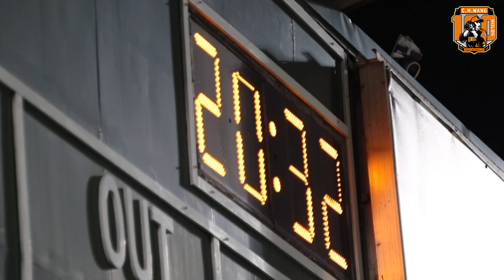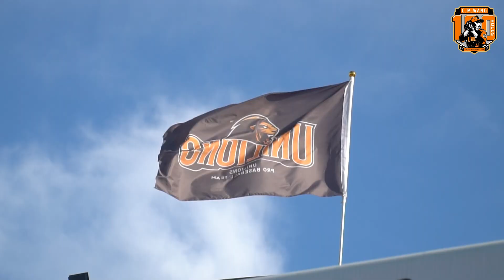王鏡銘百中繼榮耀時刻回顧(完整版)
中職史上第4位百中繼選手/王鏡銘
也是統一獅隊史第二位
中繼是一個吃力不討好的任務
總是天天待命，在球隊最危急時刻
能夠適時踩住煞車，給予團隊最大的幫助
Roar with Lions｜王鏡銘百中繼紀念商品開賣